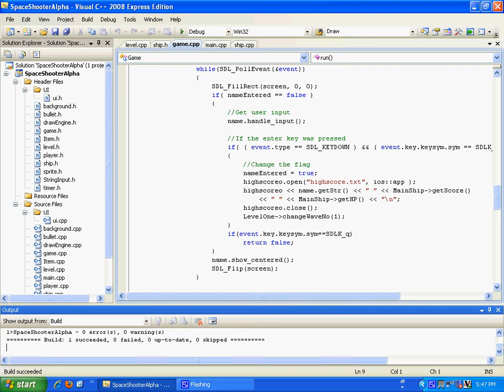5pace 5hooter Alpha Demo 1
Small demo programmed in C++ with SDL as the library.
Graphics in Paint
Basically, I wanted to just test out my programming ability over the week. Used polymorphism to a great extent, and found it to be pretty helpful.